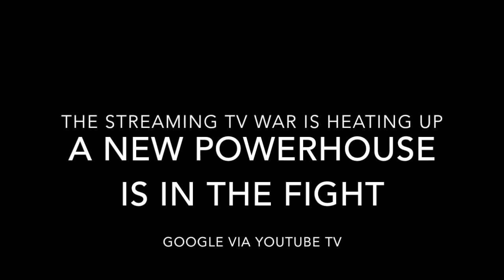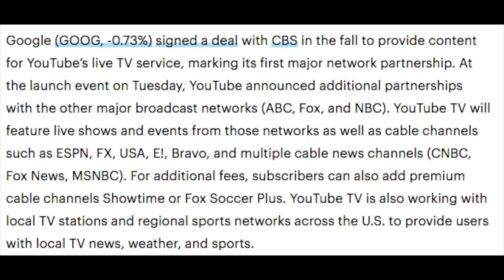Watch Live Tv and Cable Channels on Google! Youtube TV is here. Will it affect other Media Platforms